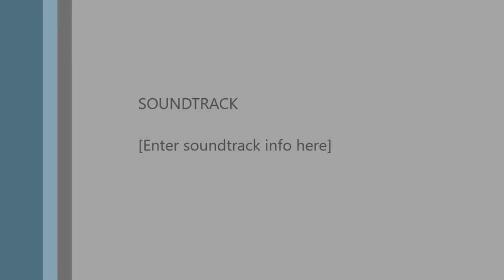Fuds Fall 2018 Womens Open Denise DeVine & Megan Hylton 10 18 18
1st Place Congratulations!!